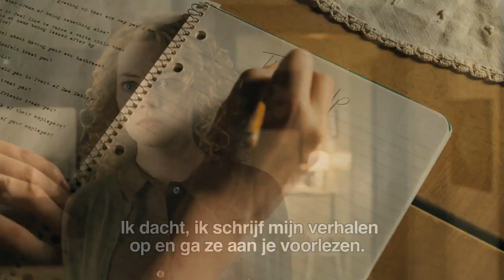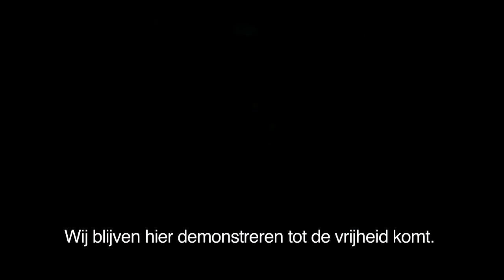The Help - Interview - Tate Taylor + Octavia Spencer - Pathé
Interview with Tate Taylor (director) and Octavia Spencer (Minny Jackson) about The Help.